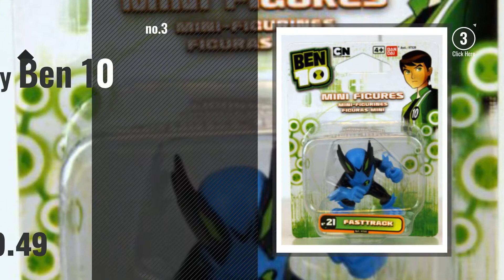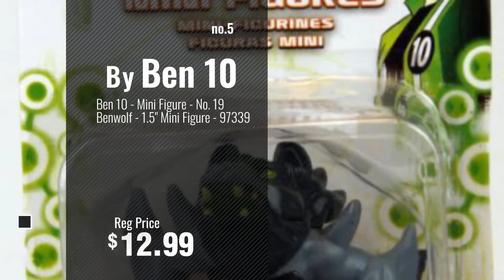Top 10 Ben 10 Mini Figures [2018]: Ben 10 Omniverse 2 Inch Mini Figure 2-Pack Bloxx & Fourarms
Black Friday / Cyber Monday Ben 10 Omniverse 2 Inch Mini Figure 2-Pack Bloxx & Fourarms by Ben 10 Omniverse

Black Friday / Cyber Monday Ben 10 - Mini Figure - No. 10 Ben Tennyson - 1.5" Mini Figure - 97330 by Ben 10

Black Friday / Cyber Monday Ben 10 - Mini Figure - No. 21 Fasttrack - 1.5" Mini Figure - 97341 by Ben 10

Black Friday / Cyber Monday Ben 10 Mini Figures Series 3 - Upchuck by Ben 10

Black Friday / Cyber Monday Ben 10 - Mini Figure - No. 19 Benwolf - 1.5" Mini Figure - 97339 by Ben 10

Black Friday / Cyber Monday Ben 10 Omniverse Ben and Shocksquatch Mini Figures by Ben 10

Black Friday / Cyber Monday Ben 10 Omniverse 2 Inch Mini Figure 2-Pack Khyber & Khyber's Dog by Ben 10